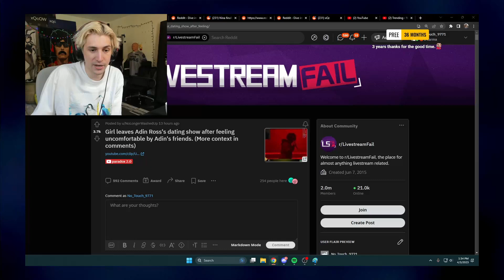xQc Moving To Kick?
Follow xQc on Twitch